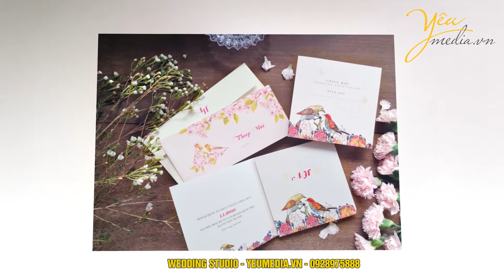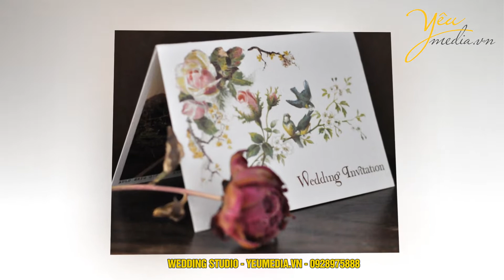Cách viêt thiệp cưới làm sao để đẹp lòng khách mời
Không có gì thất lễ với quan khách bằng việc gửi cho họ tấm thiệp cưới đẹp nhưng lại có dấu hiệu tẩy xóa, chỉnh sửa thông tin. Trước khi in thiệp cưới hàng loạt, bạn nên cùng ông xã tương lai kiểm tra lại thật kỹ thông tin về ngày cưới của mình, nhờ ba mẹ, anh chị em kiểm tra giúp xem có sai sót hay không trong cách viết thiệp cưới.

Do quan niệm Nam tả Nữ hữu, nên thông tin về cha mẹ, tên chú rể nằm ở phía tay trái thiệp. Ngược lại, thông tin về cô dâu để bên phải tấm thiệp.

Cách viết thiệp cưới chính xác

1. Thông tin về cha mẹ hai bên

Đây là phần thông tin thường bị sai và dễ gây tranh cãi nhất trong cách viết thiệp cưới. Đối với gia đình theo đạo Công giáo, tìm hiểu chính xác tên Thánh và đặt tên Thánh vào trước tên cha mẹ, tên cô dâu chú rể. Hiện nay, một số đám cưới Phật tử cũng đưa Pháp danh của cha/mẹ cô dâu chú rể vào thiệp.

Với gia đình có cha hoặc mẹ đã qua đời hoặc vì lý do nào đó không có mặt trong lễ cưới, bạn nên tham khảo cha mẹ mình có muốn để tên người đã mất lên thiệp mời đám cưới hay không.

Nếu người cha qua đời, cách viết thiệp cưới như sau: Bà quả phụ: [Họ tên Cha]. Nhũ danh: [Họ tên Mẹ]. Nếu cả ba mẹ đều qua đời, cô dâu chú rể muốn để tên cha mẹ vào thiệp cưới của mình thì dùng từ Cố phụ: [tên Cha], Cố mẫu: [tên Mẹ]. Hoặc có thể ghi đầy đủ tên Cha Mẹ trên thiệp, bên dưới ghi chú thêm Đã mất/Đã qua đời, hoặc trang trọng hơn thì ghi Song thân quá vãng.

Nếu không tiện ghi tên cha mẹ trên đầu tấm thiệp cưới, bạn có thể để tên người chủ hôn là anh lớn trong nhà, hoặc chú bác đại diện trong gia đình.

2. Tên cô dâu chú rể

Nếu cô dâu chú rể là con một thì ghi là Ái nữ hoặc Quý Nam. Nếu là con trưởng thì ghi Trưởng Nữ, Trưởng Nam. Nếu là con thứ thì ghi Thứ Nam, Thứ Nữ. Con út thì ghi Út Nam, Út Nữ.

Nếu gia đình có Đạo thì ghi tên Thánh trước họ tên cô dâu và chú rể. Để đơn giản hơn, có người chỉ ghi Cô dâu [Họ tên], Chú rể [Họ tên] mà không ghi thứ bậc cụ thể trên thiệp cưới.

Thông tin chính xác về lễ cưới

Cách viết thiệp cưới có hai phần cần chú ý là thông tin lễ cưới và thông tin tiệc cưới,các bạn cần viết ra thông tin chính xác của lễ cưới để việc in ấn được chính xác. Chú ý một chút, bạn sẽ thấy các thiệp cưới hiện nay ghi rõ ràng Lễ Vu Quy, Lễ Tân hôn, Lễ Thành hôn. Mỗi cái tên đều có ý nghĩa nhất định:

1. Lễ Vu quy

Là buổi lễ tổ chức tại Nhà gái, đãi đằng toàn bộ gia đình, họ hàng nhà gái, đồng thời chính thức thông báo về việc cô dâu sẽ rời gia đình để bắt đầu cuộc sống riêng bên chồng. Trong ngày này, bảng tên “Lễ Vu Quy” được treo trên cổng hoa, trong gian thờ gia tiên.

Đối với các gia đình ở miền Nam, lễ Vu Quy tổ chức trước ngày rước dâu, thiệp cưới được ghi rõ “Trân trọng mời quan khách đến tham dự lễ Vu Quy của con gái tôi…”. Tại lễ “Vu quy”, cô dâu chú rể cùng nhau thắp hương trên bàn thờ tổ tiên, làm lễ lên đèn, sau đó bái lạy ông bà, cha mẹ, chú bác…

2. Lễ Tân hôn

Buổi lễ tổ chức tại Nhà trai, sau khi nhà trai qua nhà gái làm lễ rồi rước cô dâu về nhà chồng. Đại diện nhà gái cũng sang nhà trai trong ngày lễ này gọi là “lễ đưa dâu”, nhưng số lượng ít, chỉ từ 7 – 15 người là người thân, ruột rà với cô dâu. “Lễ Tân hôn” được sử dụng phổ biến hơn ở các tỉnh miền Nam và xuất hiện trên biển treo tại cổng, phông cưới ở nhà chú rể.

3. Lễ Thành hôn

Theo phong tục cưới dưới quê, nhà gái và nhà trai tổ chức lễ khác nhau nên trên thiệp cũng ghi rõ tính chất buổi lễ là Vu quy hay Tân hôn. Nhưng với các cặp vợ chồng sinh trưởng tại thành phố lớn, hoặc một số cặp đôi dân tỉnh nhưng sống và làm việc tại đô thị lớn, họ thường tổ chức thêm buổi tiệc để đãi đồng nghiệp, những người không thể về quê chung vui được. Lúc đó, cô dâu và chú rể cùng đãi một buổi tiệc, cùng mời quan khách hai bên gia đình. Lễ này gọi chung là lễ Thành hôn.

Do đó, để tránh thất lễ khi ghi thông tin thiệp cưới, bạn căn cứ vào tính chất buổi lễ mà mình mời khách để quyết định chọn từ cho đúng. Tuy nhiên, cũng đừng nên quá căng thẳng về việc này. Nhiều gia đình không câu nệ cách dùng từ, họ sử dụng cụm từ “… mời đến buổi tiệc rượu chung vui cùng gia đình” vẫn được quan khách chấp nhận.